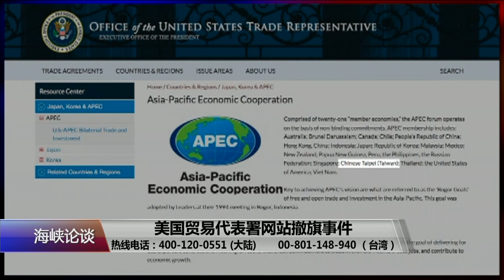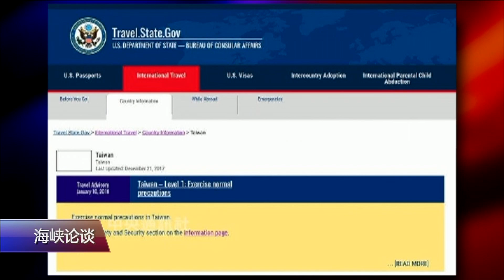【青天白日满地红接连“被消失” ROC遭两面夹杀?】1/28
丁弘彬: “从跨国企业在中国的压力下纷纷修改网站，到美国政府官网也把中华民国国旗下架，从一连串的发展看来，中华民国国旗似乎有遭到“两面夹杀”的迹象。美国国务院并没有解释为何把青天白日满地红从官网上撤掉的原因，我认为这是因为美国国务院受到了压力，但是内部可能还没有做出定论，这也并不代表美国国务院对台湾或是对中国的政策出现了改变，也因此不论是台湾的驻外单位还是台湾的媒体去询问美国国务院，得到的答案几乎都是千篇一律。丁弘彬教授认为台湾方面应该花更多的努力，包括民间与政府，一起来处理这个问题，以确保台湾的利益能够得到保障。”